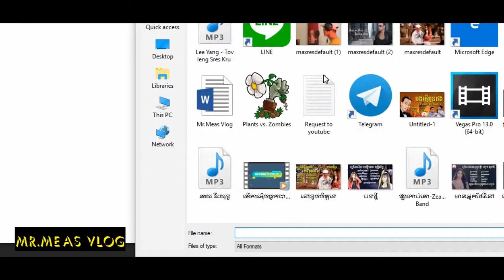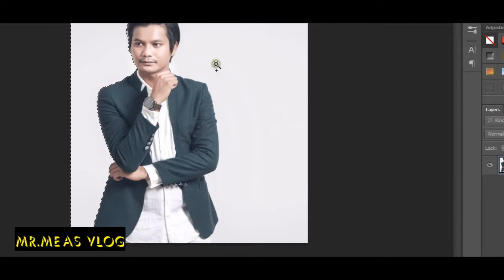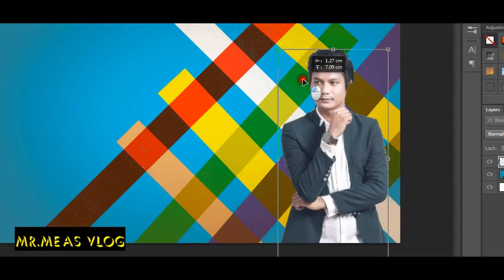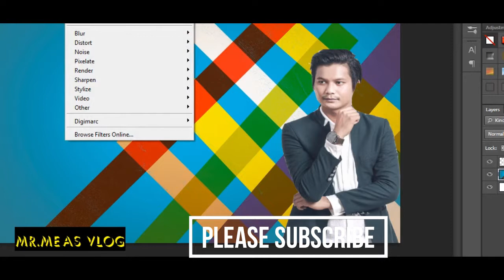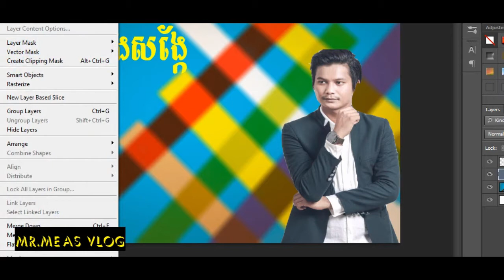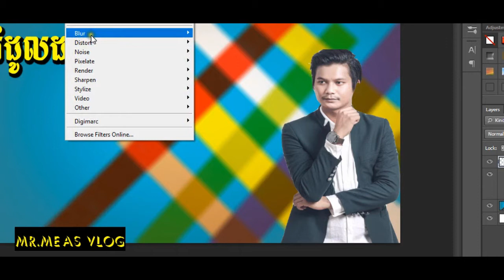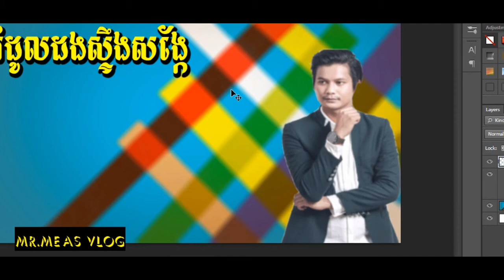វិធីធ្វើអោយរូបខាងក្រោយព្រៀល ||How to blur Backgroud in Photoshop CC 2016